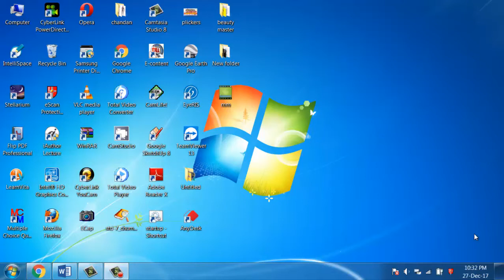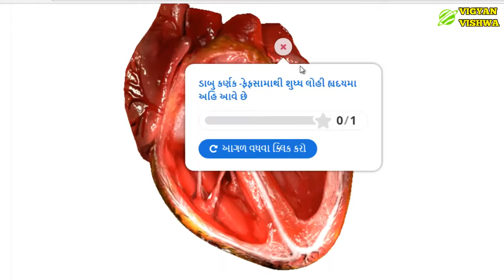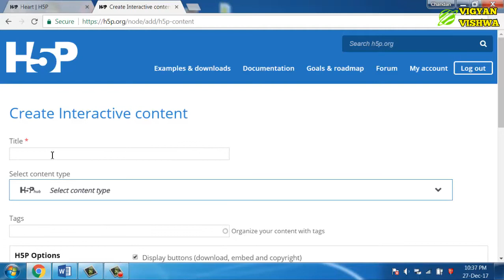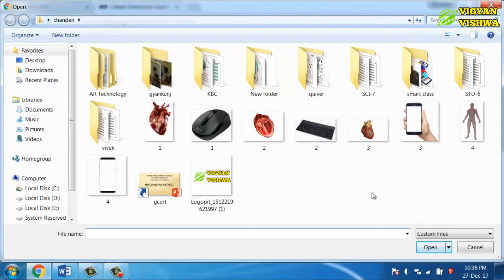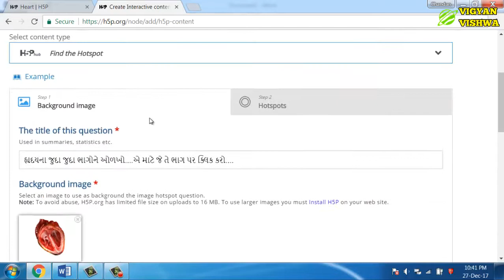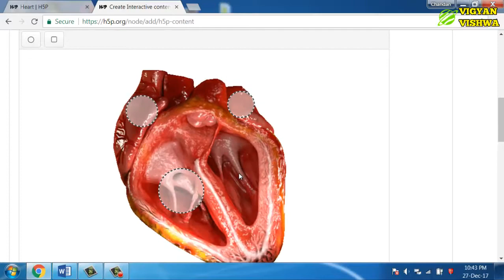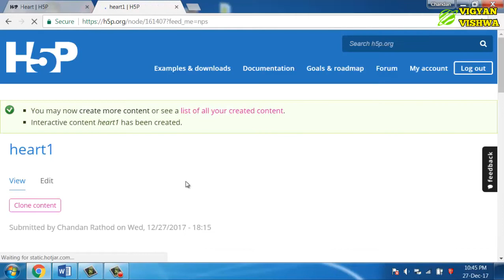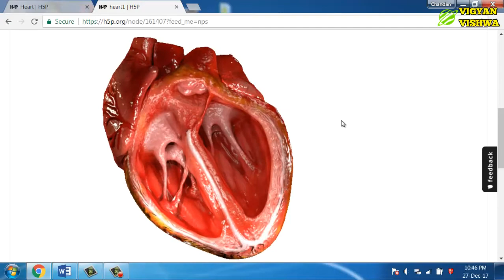FIND THE HOTSPOT-INTERACTIVE E-CONTENT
નમસ્કાર
મિત્રો મારી આ ચેનલમા આપનુ સ્વાગત છે.મિત્રો આપ આ ચેનલમા વિજ્ઞાન, સામાજિક વિજ્ઞાન અને રોજબરોજની ટેકનોલોજીને લગતી માહિતિના વિડિયો ગુજરાતી ભાષામા મેળવી શકશો.આપ આ તમામ વિષયો પર ખુબ જ સરળ સમજ સાથેના માહિતિ સભર વિડિયો મેળવી શકશો.જેનાથી આપ જરુરથી આપના જ્ઞાનમા વધારો કરી શકશો.
આભાર.
ચંદન રાઠોડ

in this video,you can learn how to create interactive e-content like find the hot spot by using h5p website.so plz watch this video.